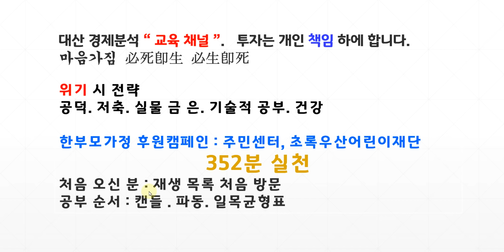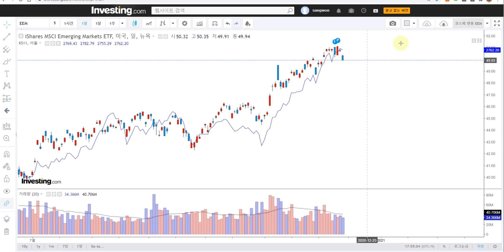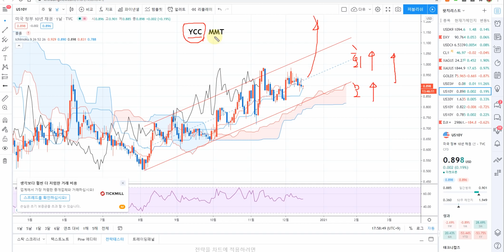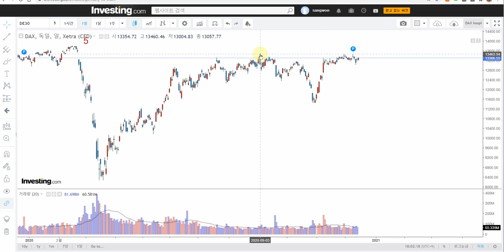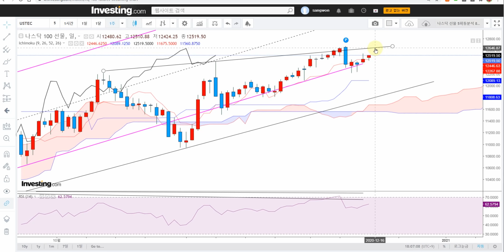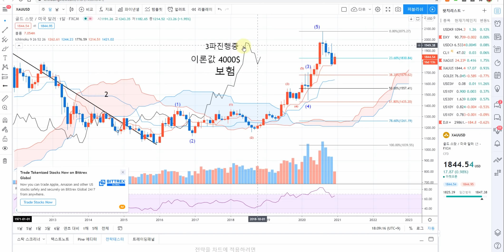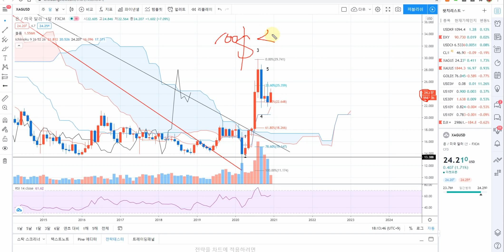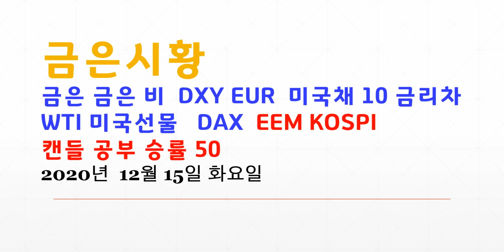금 은 시황 달러 인덱스 EUR WTI 실물 금 은 금은비 미국채10년 30년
금 은 시황
달러 인덱스 EUR WTI  실물 금 은 금은비　미국채10년 30년

[ 추천채널 ]
※ 기술적분석 :  “ 백두산 금융연구소 ” “ 김동섭의시장 엿보기 ”